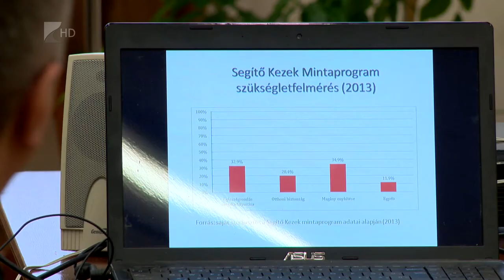Infokommunikációs program - Kölcsey Tv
Az országban először Tiszalökön indult el az időseket segítő infokommunikációs szolgáltatás, ennek keretein belül 25 multimédiás kiegészítőkkel felszerelt laptopot adtak át a 60 év fölöttieknek. A magyar kormány novemberben döntött úgy, hogy 5000 hátrányos helyzetű településen indítja el ezt a kezdeményezést. 2018-ban pedig 100 ezer idős ember digitális képzését finanszírozza a kormány, ezt Jeneiné Rubovszky Csilla miniszteri biztos emelte ki a szabolcs megyei településen.